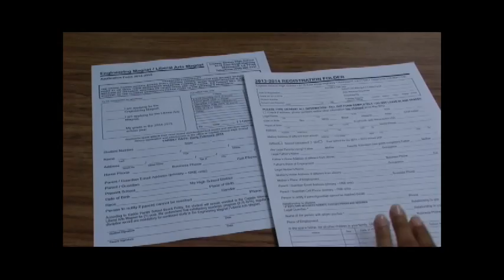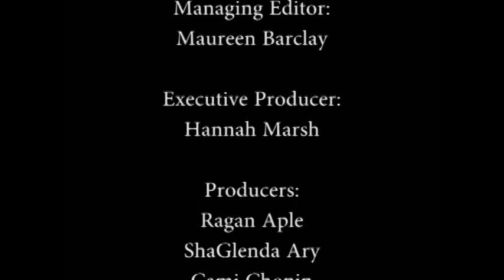12-6-13 KGTR Show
December 6, 2013 broadcast